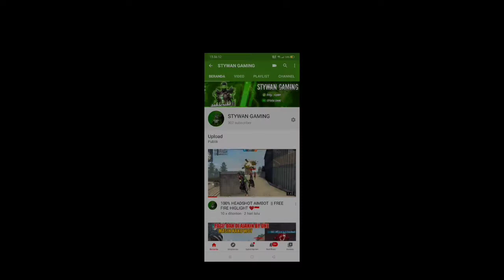| 1 vs 4 | Clash Of Gods🎯👽 Free Fire Battleground❤️🇮🇩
jangan lupa guys tinggalkan jejak kalian di chanel sederhana ini dengan

Backsound in my vidio

•Badda Td - Geng Geng
•Tavenchi- spotlight